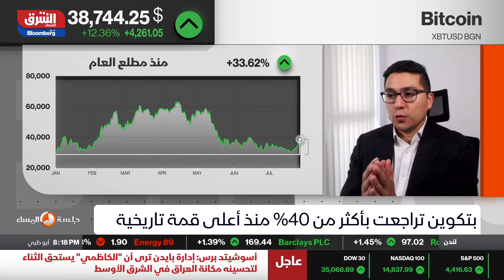Bitcoin Price Forecast | Live Interview Session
Amazon sends Bitcoin price soaring in value? How does the recent news affect the bitcoin price movement? In case you missed it, here's the Live Interview Session of ATFX Global Chief Market Strategist, Alejandro Zambrano at 𝗔𝘀𝗵𝗮𝗿𝗾 𝗕𝘂𝘀𝗶𝗻𝗲𝘀𝘀 𝘄𝗶𝘁𝗵 𝗕𝗹𝗼𝗼𝗺𝗯𝗲𝗿𝗴. Alejandro Zambrano has shared his strategies and analysis of cryptocurrencies.

0:00 How does the recent news affect the bitcoin price movement?
1:20 Bitcoin Price Technical View
3:10 Bitcoin Price Forecast

*All trading involves risk, losses can exceed your deposits.